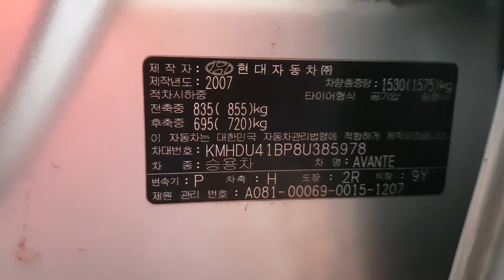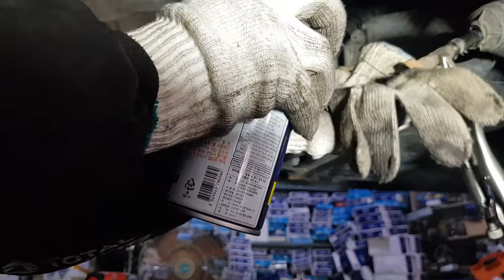흔들림,쏠림현상)